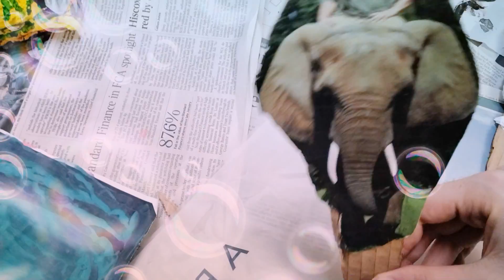James moxley go swimming with bubbles the elephant